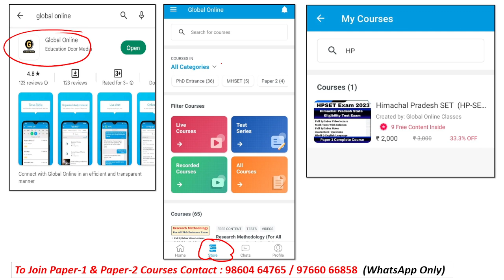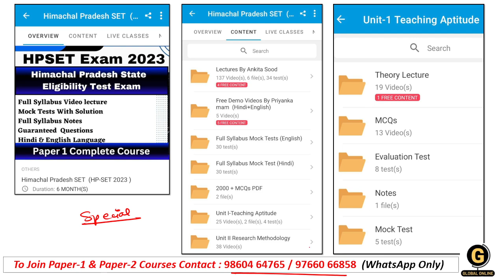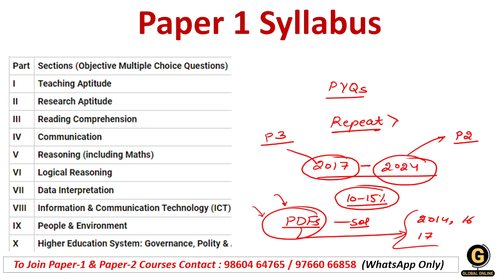HP SET Previous Year Question Paper | Himachal Pradesh SET Paper 1 Preparation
This video discusses the importance of Previous Year Questions for HPSET Exam. Also, The Most Expected Exam Date for Himachal Pradesh  SET(HPSET) 2024 is discussed here.
Along with this, a Guaranteed 2 Months Preparation Plan for Himachal Pradesh set (HPSET) 2024 is shared in this discussion. We have launched a complete course for Paper 1 & Paper 2  where every concept is covered with detailed explanations and smart tricks with some real-life examples.

-Teaching Aptitude
-Research Aptitude
-Comprehension
-Communication
-Mathematical Reasoning & Aptitude
-Logical Reasoning
-Data Interpretation
- 40 Full Syllabus Mock test
-Complete solution